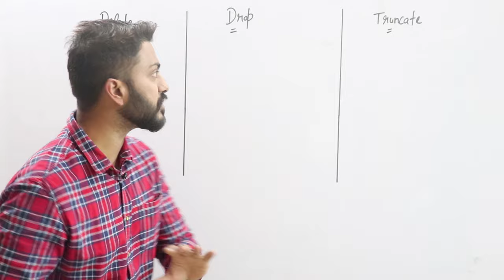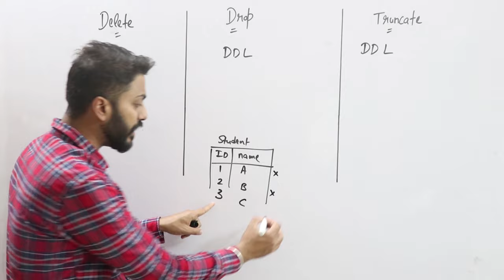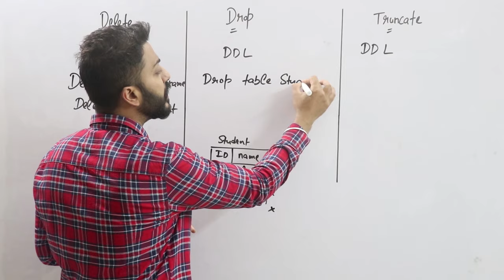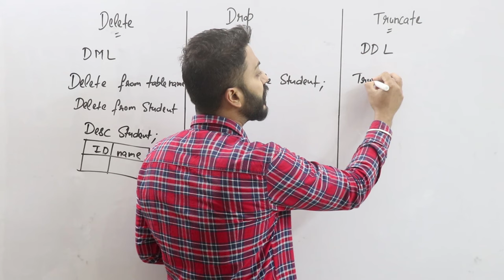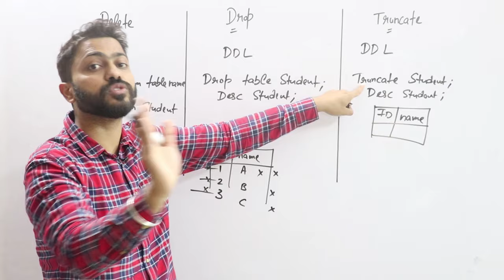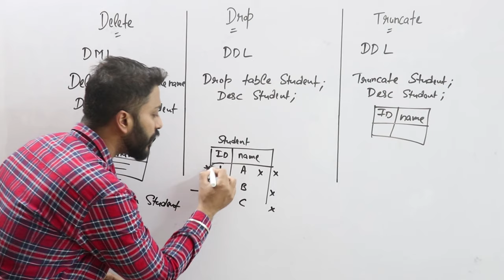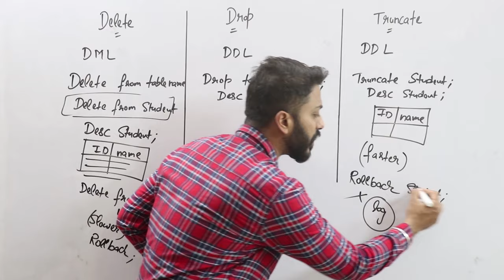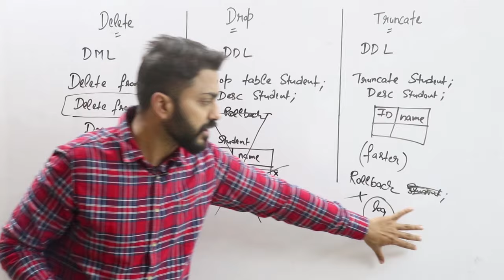Lec-57 Difference between Delete, Drop & Truncate in SQL | DBMS